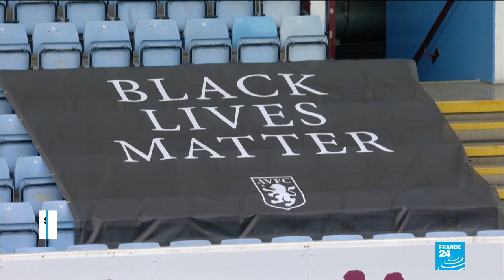Premier League: Players honor Black Lives Matter movement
Last week, a statement by players from all 20 Premier League clubs said: "We, the players, stand together with the singular objective of eradicating racial prejudice wherever it exists, to bring about a global society of inclusion, respect, and equal opportunities for all, regardless of their colour or creed.

"This symbol is a sign of unity from all Players, all staff, all clubs, all match officials and the Premier League blacklivesmatter playerstogether."